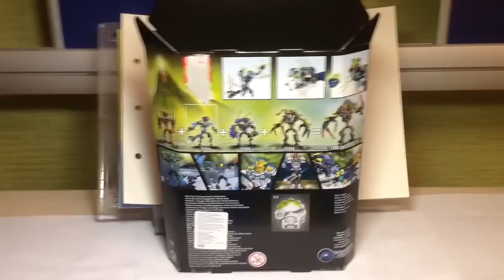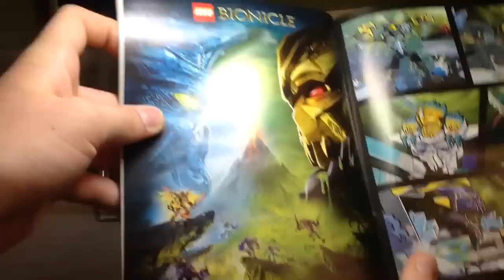Lego Bionicle review:Storm Beast(71314)(Лего бионикл второе полугодие2016,обзор на Монстра Молний)